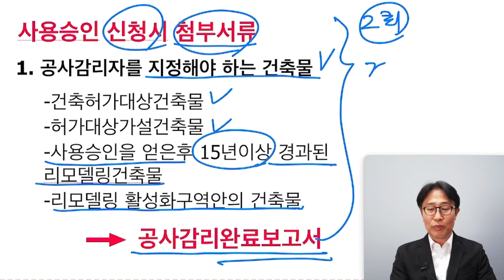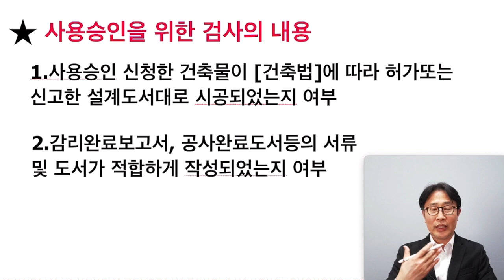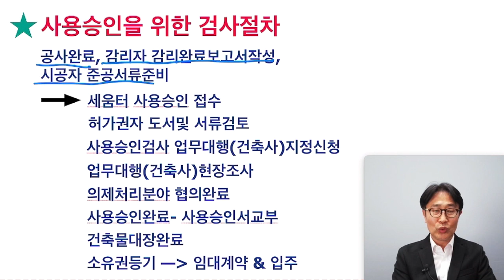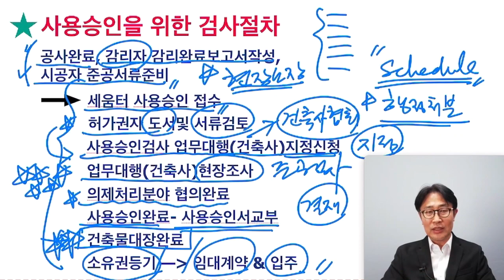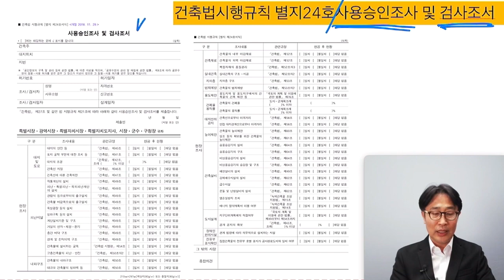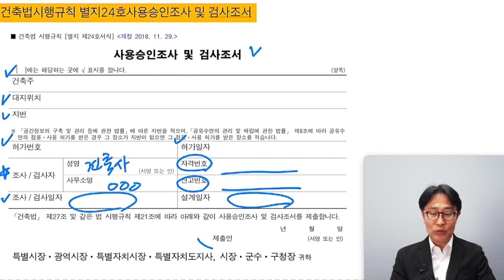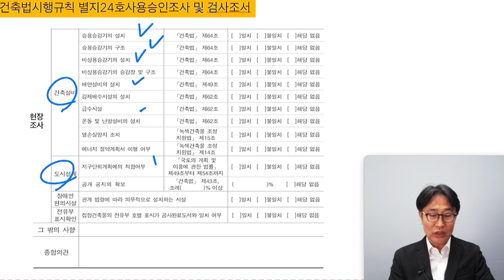건축법해설49회 사용승인(준공검사) 1회 건축사이관용 건축실무 오픈스케일건축사사무소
-건축물 사용승인 대상
-사용승인(준공) 첨부서류는?
-사용승인 절차는?
-건축물준공절차는?
--부동산개발 기초지식공부하기
-수익형부동산 공부하기
-건축사가 말하는 부동산기초지식
-노후준비를 위한 부동산개발
-부동산기초지식 건축가강의
-부동산실전지식이해하기
-건축가말하는 수익형부동산기초지식공부하기
-부동산개발과 건축주기초지식
-꼬마빌딩으로 부동산수익내기노하우
건축사 이관용의 오픈스케일건축사사무소 건축가  건축설계